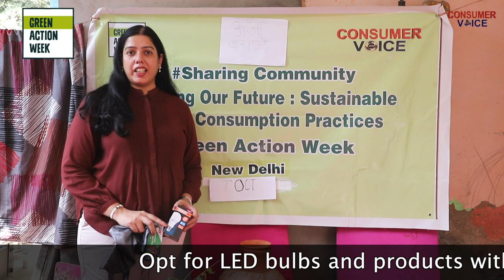Empowering Women and Girls: A Workshop on Sustainable Energy Efficiency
A workshop organized by Consumer VOICE as part of Green Action Week activities focused specifically on women and girls. The aim was to discuss various facets of energy efficiency, addressing unsustainable consumption patterns, and exploring tools and practical solutions. Ms. Rinki Sharma, Lead Projects at Consumer VOICE, engaged with the audience, sharing experiences, highlighting challenges, and presenting practical solutions in the realm of energy efficiency